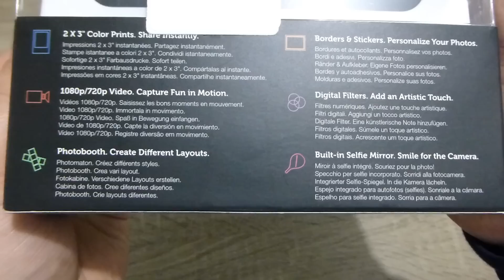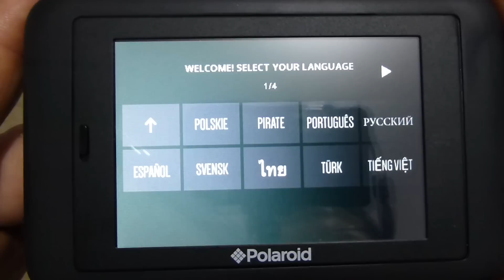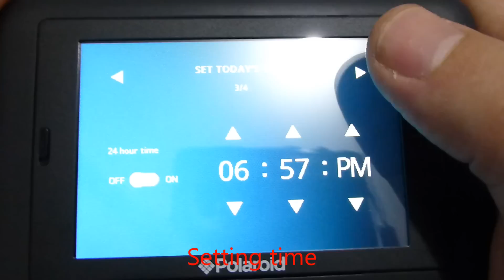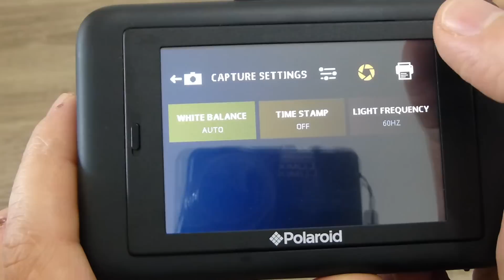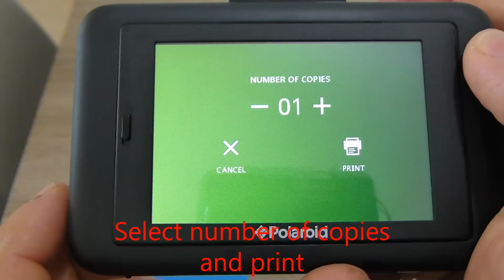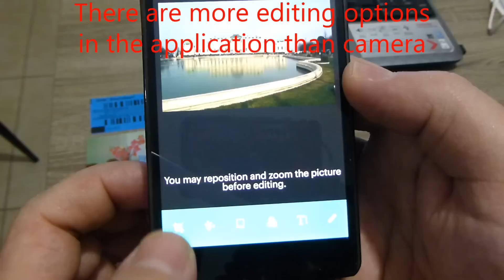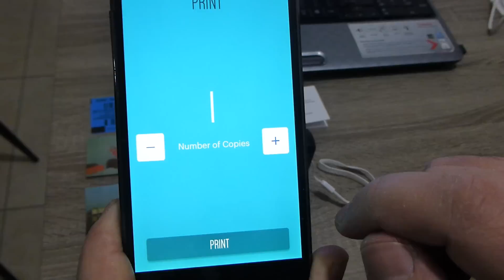Polaroid SNAP Touch Unboxing|Testing|Printing from Smartphone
This is an unboxing video of Polaroid Snap Touch Instant Digital Camera. In addition to unboxing the video includes: loading of ZINK photo paper, presentation of touchscreen menu, taking photo, printing photo and printing photo from smartphone using android application.

0:00:00 - Unboxing of Polaroid Snap Touch camera and the included accessories
0:02:10 - Loading ZINK photo paper
0:02:58 - Touch screen menu presentation
0:03:32 - Capture and print photo
0:05:10 - Printing using a smartphone